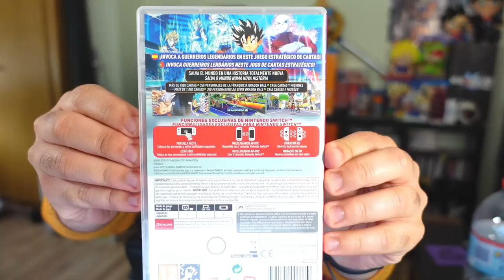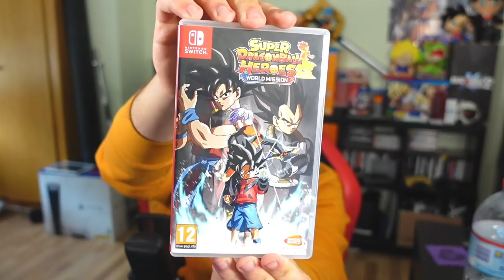EL JUEGO OLVIDADO de DRAGON BALL SUPER